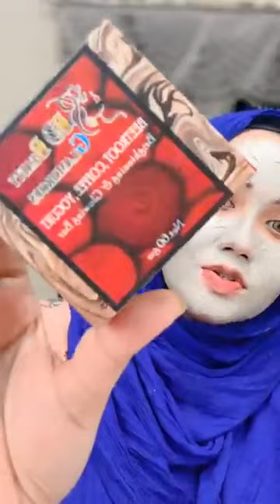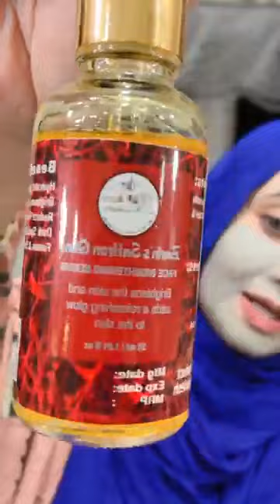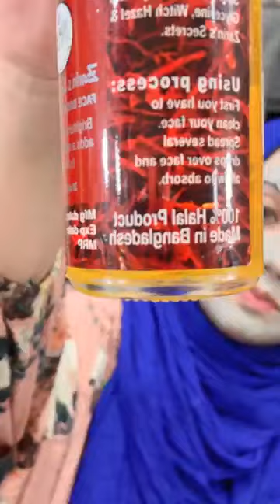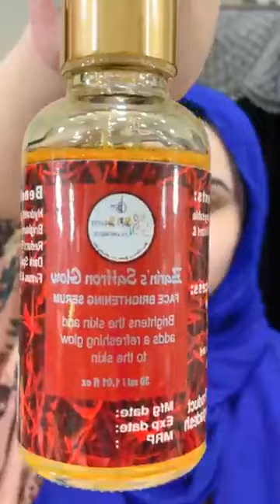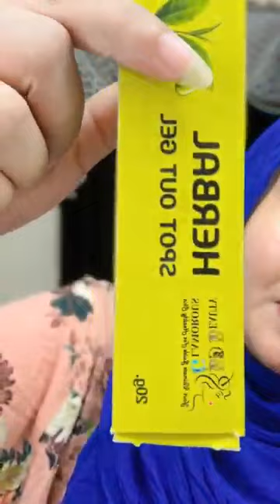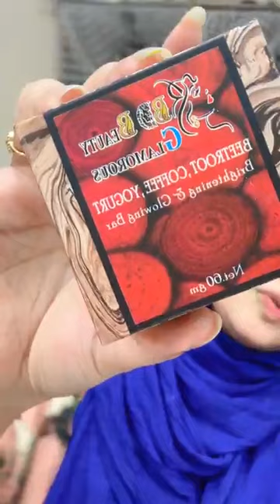অরেঞ্জ টেস্ট আবার কি?😳💁🏻‍♀️With- BD Beauty Glamorous Ltd.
For order inbox in Facebook page -- BD Beauty Glamorous Ltd.
Visit showrooms